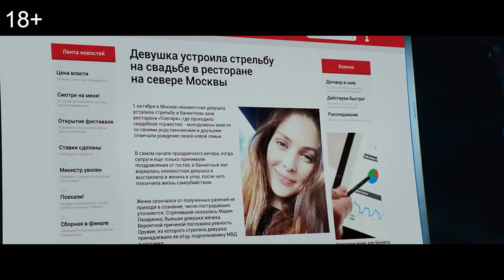Бывшая - Ужасы (2021)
▪︎ Страна: Россия
▪︎ Режиссер: Евгений Пузыревский
▪︎ Дистрибьютор: Каропрокат
▪︎ Жанр: ужасы, триллер
▪︎ В главных ролях: Константин Белошапка, Вера Панфилова, Сергей Двойников, Екатерина Шумакова, Елена Морозова, Владимир Селезнев

Прошло несколько лет с тех пор, как 16-летний подросток опубликовал в общем чате фото своей девушки в надежде похвалиться перед друзьями. Теперь у него счастливая взрослая жизнь: работа, друзья, невеста Катя, которая вот-вот станет его женой. Но интернет заставляет вспомнить подростковую влюбленность, после чего с будущей женой молодого человека происходит цепь необъяснимых мистических событий. Девушка получает таинственные послания из прошлого ее жениха. Из-за них ее жизнь превращается в кошмар.